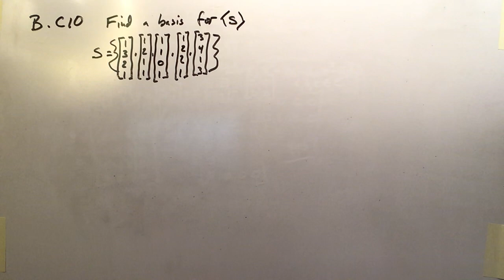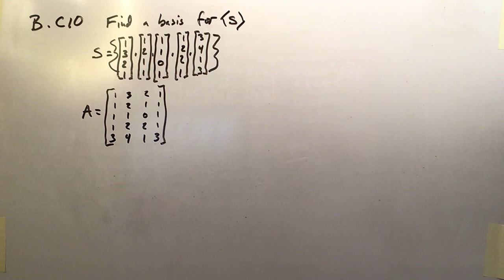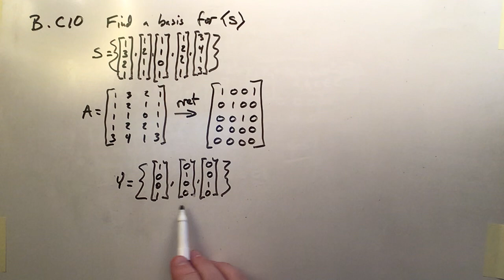Practice B.C10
This video series covers common topics in Linear Algebra.  It aligns with A First Course in Linear Algebra by Robert Beezer produced under the GNU Free Documentation License (GFDL).  In addition to content lessons, select problems will be demonstrated from the exercises at the end of each chapter.